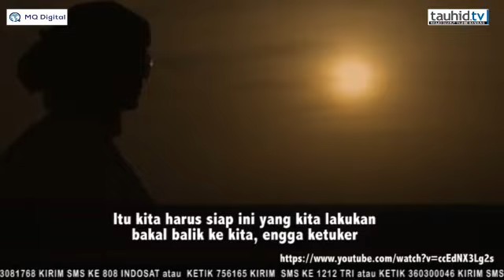Ceramah Aa Gym Terbaru 2017 Kuliah Satu Menit DOSA MENDATANGKAN KEBURUKAN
Kuliah satu menit " Dosa mendatangkan Keburukan "
05 Juli 2017